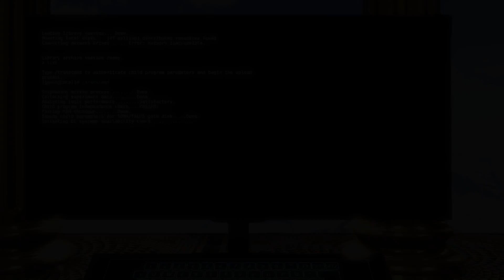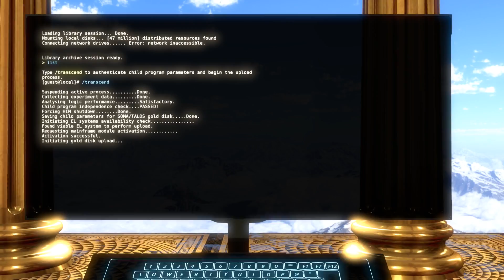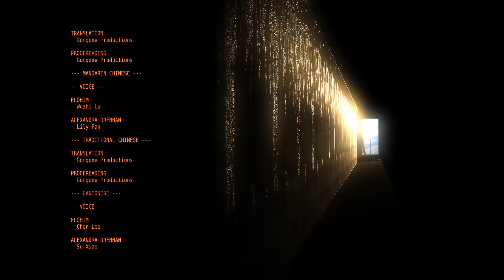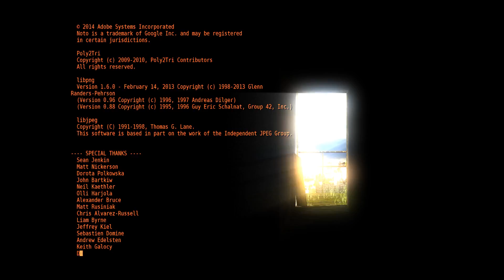The Talos Principle - #15 | LEAVING THE WORLD BEHIND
We defy Elohim and leave, the tower and the world behind

The Game
//Do you choose to acend to my Twitter\\
!Song used in outro!